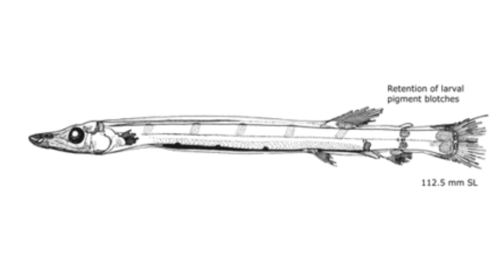A Comprehensive List of Vertebrate Species Abandoned on Parias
Chapters:
Introduction: 0:00-0:45
Fish+Tunicates: 0:45-14:00
Amphibians: 14:00-16:08
Reptiles: 16:08-21:03
Mammals: 21:03-30:30
Birds: 30:30-36:35
Special Fauna: 36:35-41:00
Resurrected Species: 41:00-42:30
Ending: 42:30-43:00

This video contains the list of vertebrate species left behind on Parias to thrive on their own. Vertebrates contain most of the animals that we know and love, from capybaras to eagles to frogs. Because of this, an incredible number of species were brought from Earth to this terraformed world.

Iam honored to have brought in such a great crowd of people in, I can't wait to make more videos in the future for you guys, y'all are the best.

Parias (Pronounced Par I us) is a speculative evolution project that follows the evolutionary future of the flora and fauna abandoned on this terraformed world far, far away from Earth. This world can be found in the Necare system, a solar system with twin suns. It would be really helpful if you were to do this, as I plan to upload more about this project shortly.

Parias is also an open project! We have a discord server with around 105 members at the time of me writing this description, but if you so wish the link for joining the server will be down below. On the discord server, you will have access to a community of speculative evolution enjoyers alongside perks such as first access to videos and sneak peaks for upcoming projects. Maybe even a blooper reel here and there! On top of that, you can upload your own creatures to be in the canon of Parias, the rules for which can be found in said server. It would mean the world to me if you can come on by, so check it out!